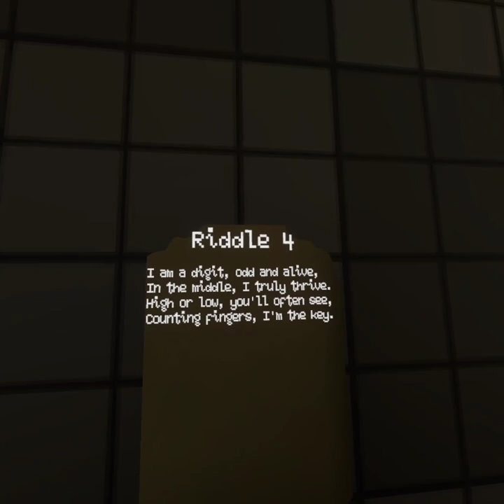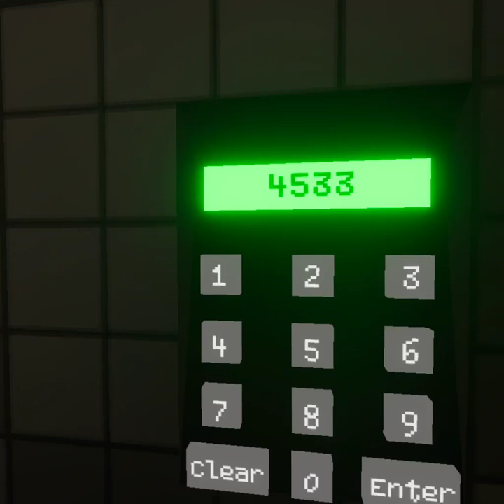Capuchin Update?! (Volcano map!)